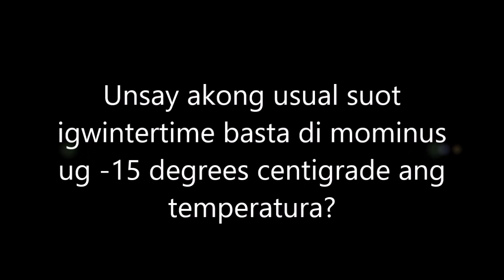What is my Usual Attire During Wintertime?|Filipina life in Norway (Bisaya)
Ang winter weather diri sa akong place sa Norway kay mild ra mao dili ing-ana kabaga ug kainit kumpara sa naa sa mas tugnaw nga mga lugar ang akong usual attire... :)